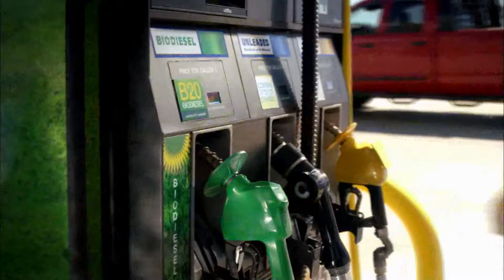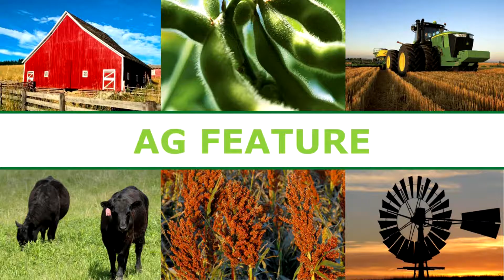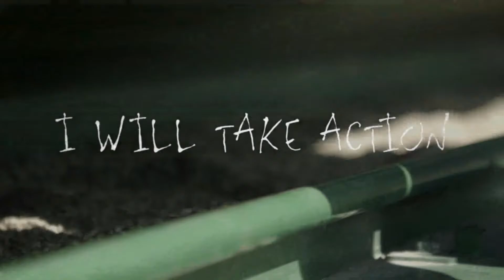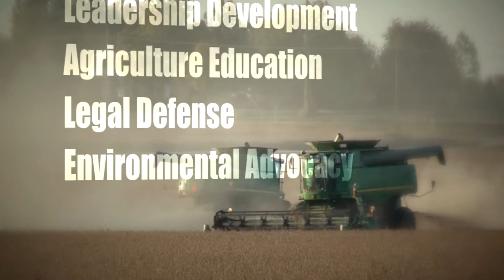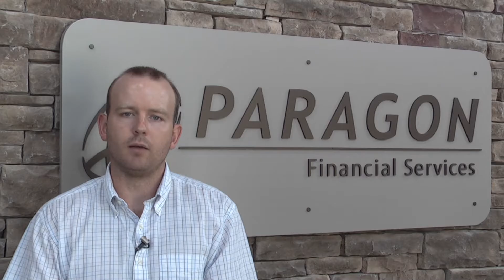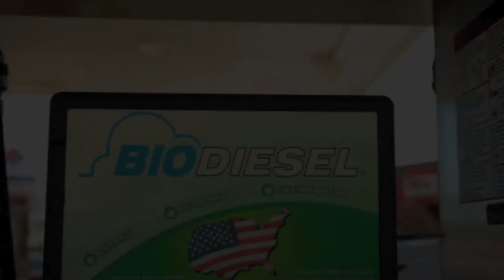7-30-16 Show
kansasAGreport 7-30-16 Show - In our “Ag Feature”, we sit down with Representative Mike Pompeo of Kansas for a two-part interview about the national standardized GMO labeling bill. In “Inside Kansas Ag”, KS Wheat talks to us about Volunteer Wheat and KDA provide us with important information for Kansas farmers and ranchers. And “In News You Need to Know”, we get our weekly update from the Kansas Livestock Association and we’ll look back at last week’s market activity with the guys from Paragon.